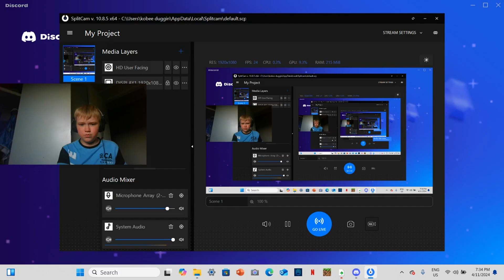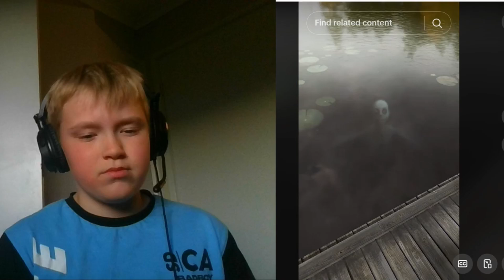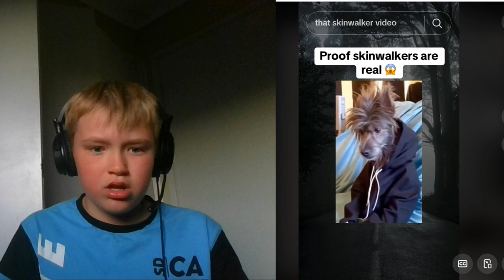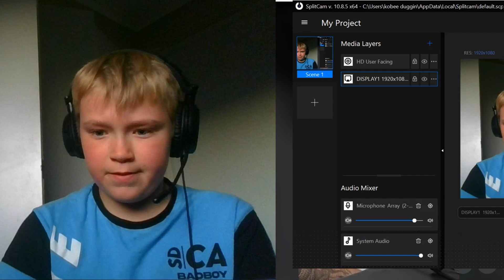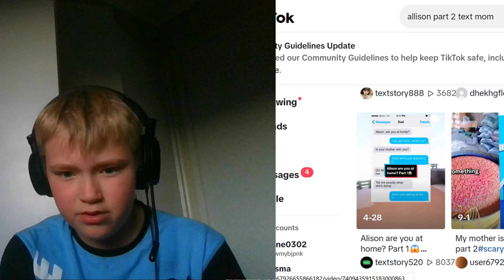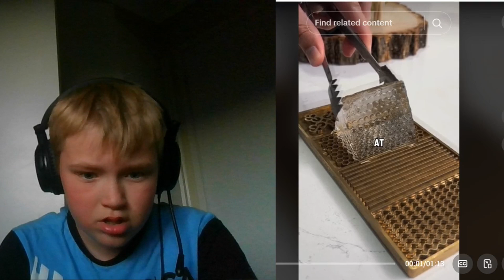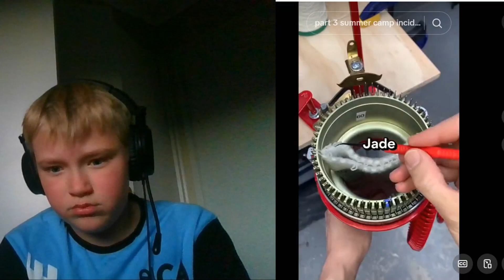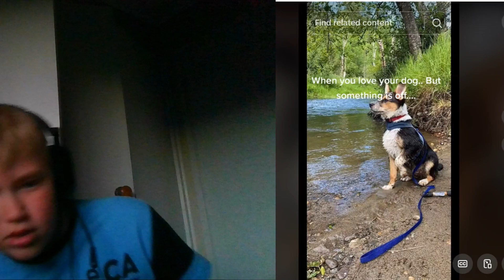I Watched The SCARIEST TikTok's That Will Make You JUMP!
today i found the scariest tiktoks on the internet and i got JUMPSCARED A LOT OF TIMES😂🤣